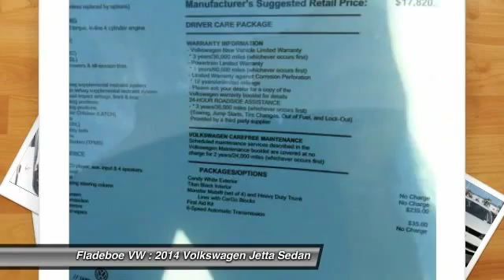2014 Volkswagen Jetta Sedan Irvine Orange County VJ3065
Fladeboe VW
20 Auto Center Dr

Don't miss this 2014 Volkswagen Jetta Sedan. It's equipped with Automatic transmission and features a WHITE exterior. With 5 miles, You'll want to take this car home. Make a great choice today.